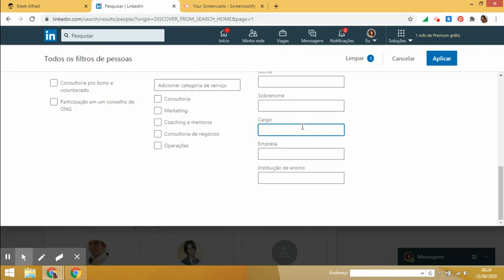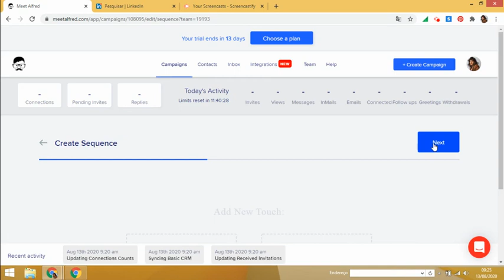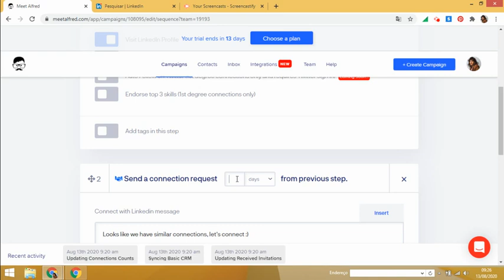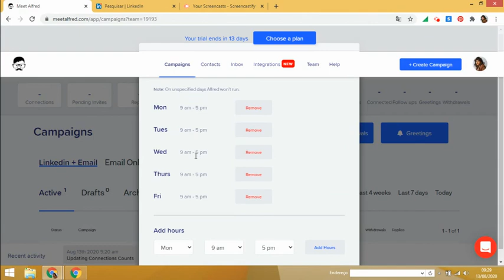Meet Alfred - Automatizar conexões via Linkedin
Presente Especial: Ganhe um video diagnostico sobre sua empresa

Baixe os Templates para prospectar seus clientes!